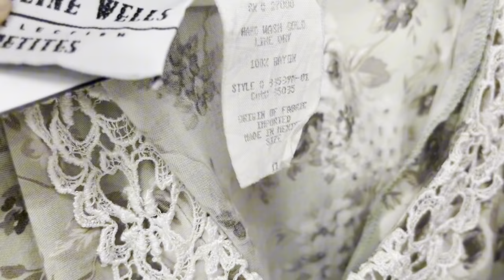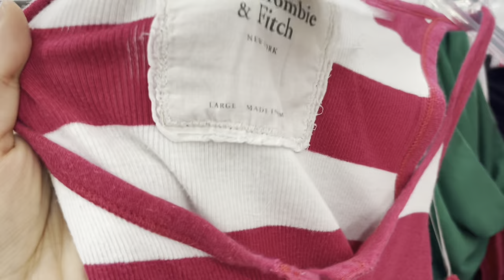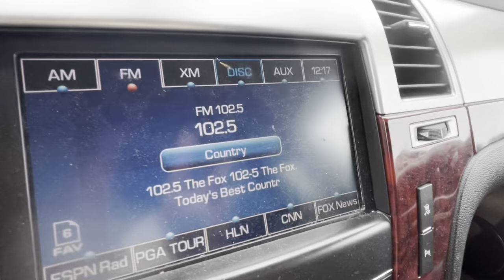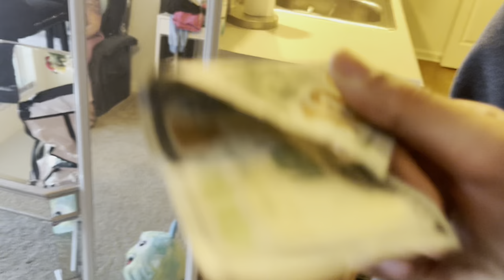🌼Spring Come Thrift with Me + 😱Meeting My Dad for the First Time!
Hello my good neighbors☺️
this was filmed last spring btw..
i visited back home (a very small town in the midwest). so yall know i had to go thrifting! Amazing 2000s finds per usual. i also met my dad for the very 1st time so that was exciting!!

    -Xoxo Nessa Next Door💋